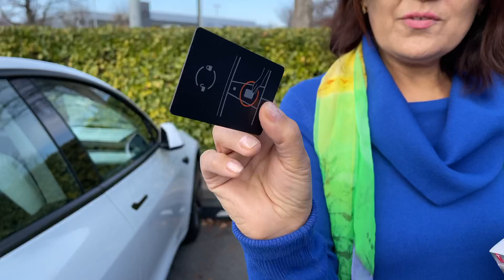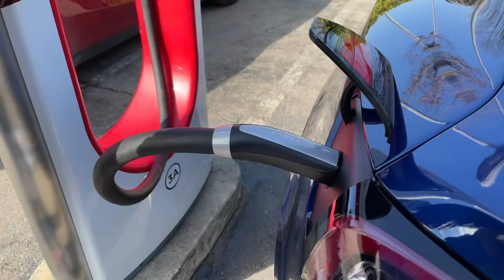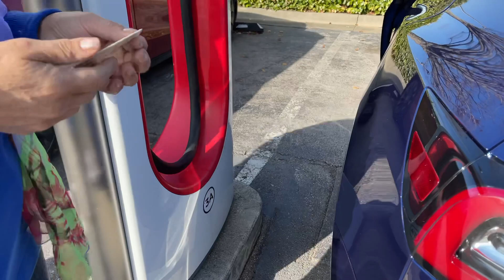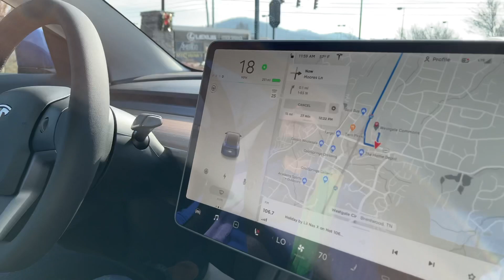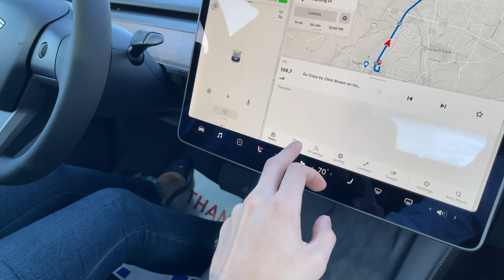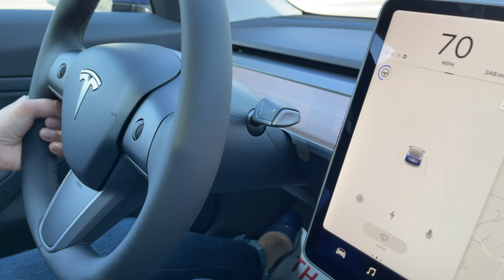Купила TESLA -аелларга ярашади Bought TESLA Model 3-для меня